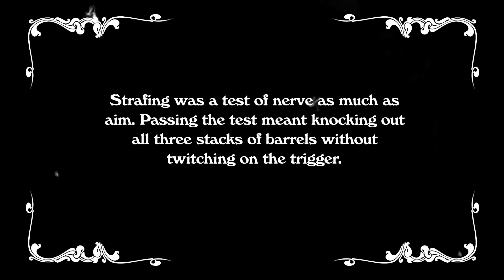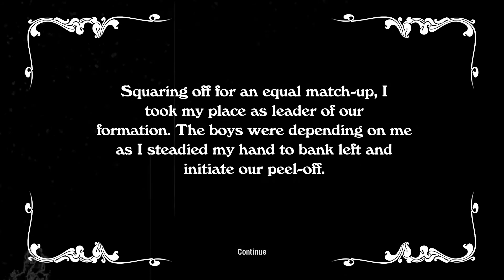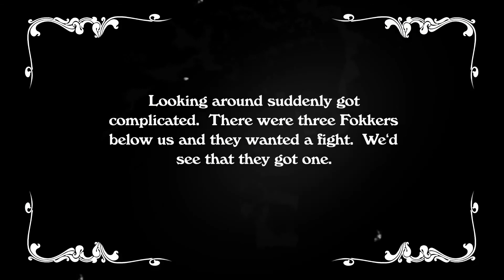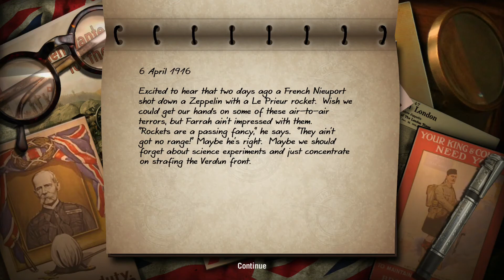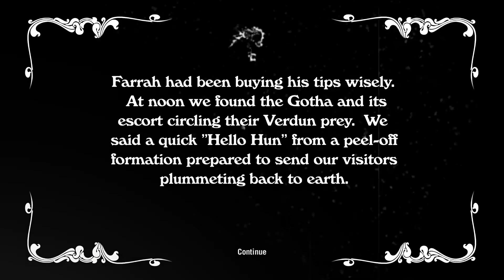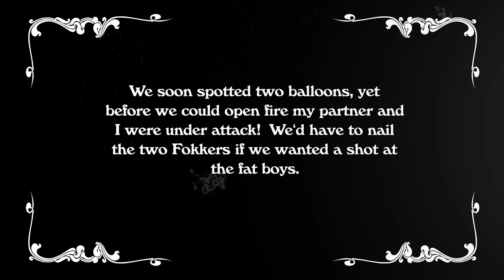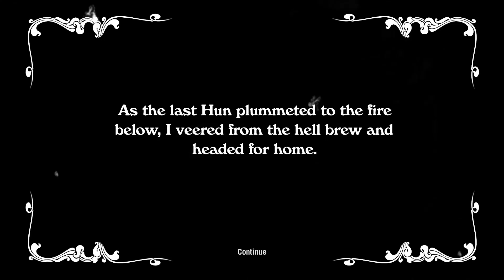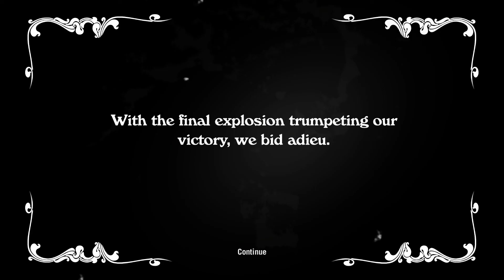Wings! Remastered Edition (PC)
🖥 PC Specs:
CPU: i7 6700K
GPU: RX 580 8GB
RAM: 16GB DDR4 2666MHZ
OS: Windows 10 Pro